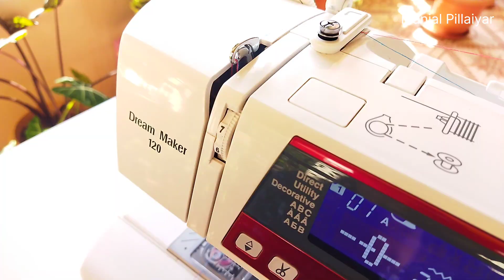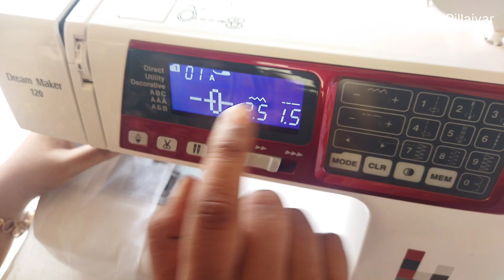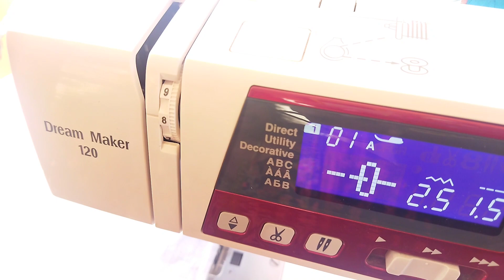Pintuck Stitching using Pintuck Footer with Simple Steps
Manjal Pillaiyar Channel

Manjal Pillaiyar Channel

machine embrodery
Usha Janome Dream Maker 120 35-Watt Computerized Sewing Machine (White)